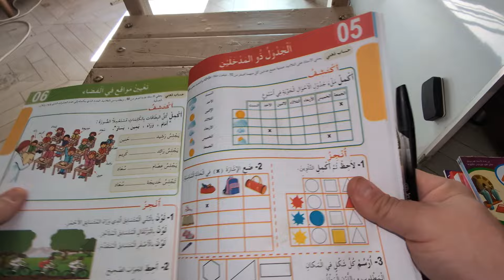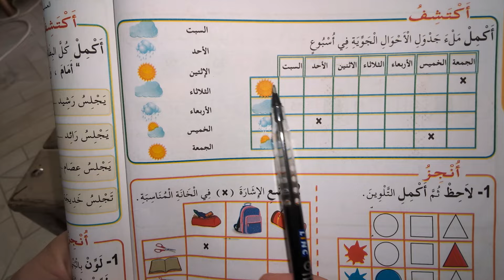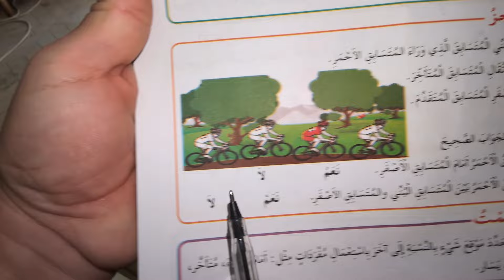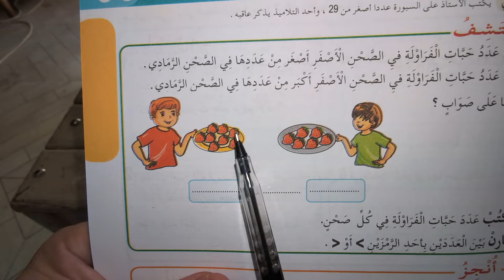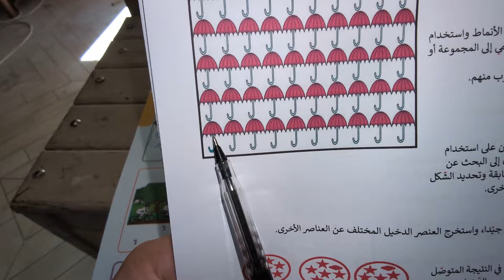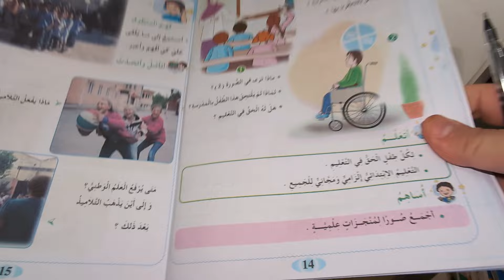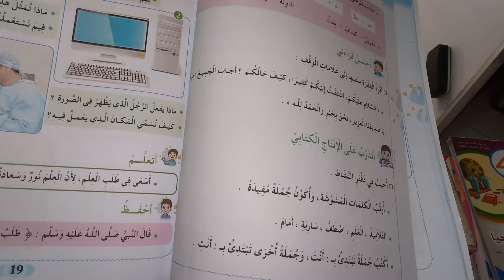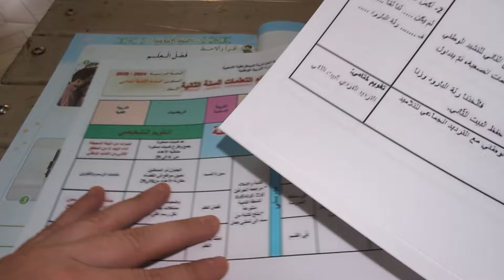دروس الأسبوع المقبل الأسبوع الثاني لقسم الثانية تربية إسلامية رياضيات تربية فنية موسيقية لغة عربية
الأسبوع الثاني قسم الثانية دروس جميع المواد مع توجيهات
أهلا و سهلا بكم في القناة: